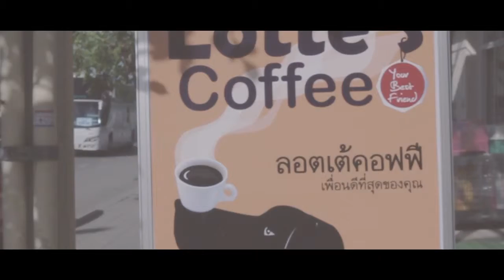Bow & Nguen Presentation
Layout Studio
รับผลิตสื่อ Photo & Cinematography